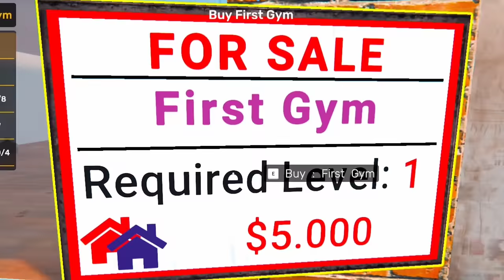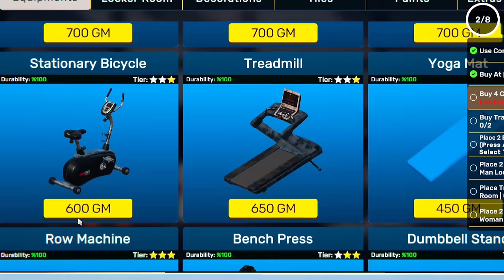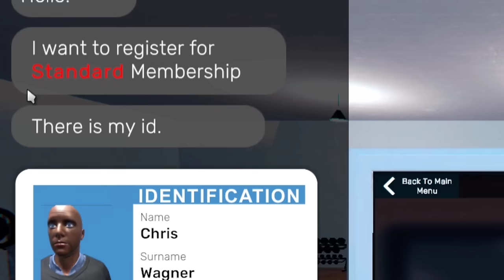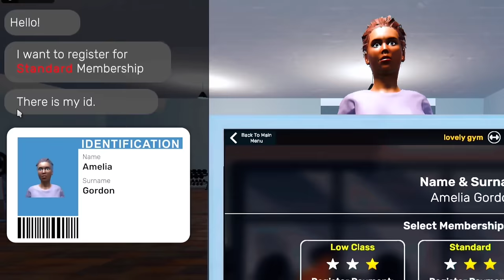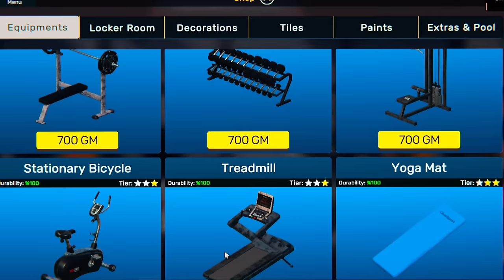I Opened MY Own GYM | The FITNESS simulator